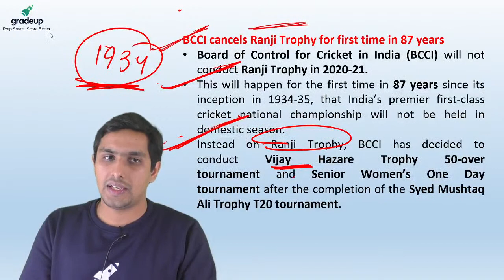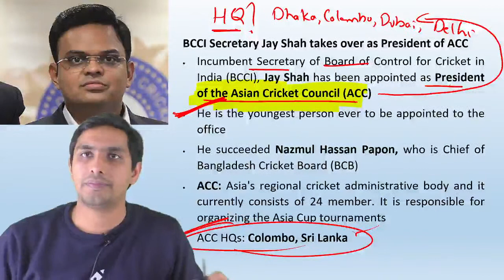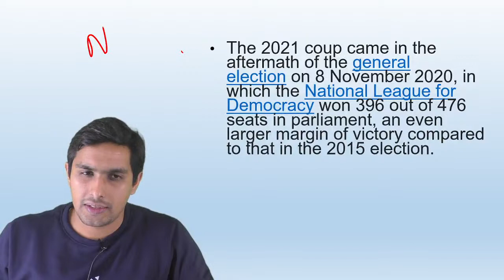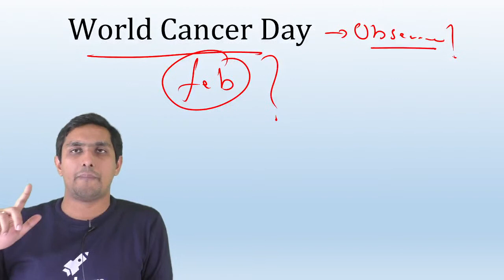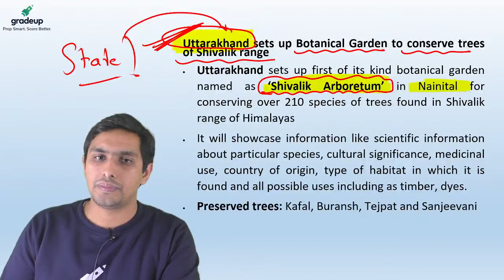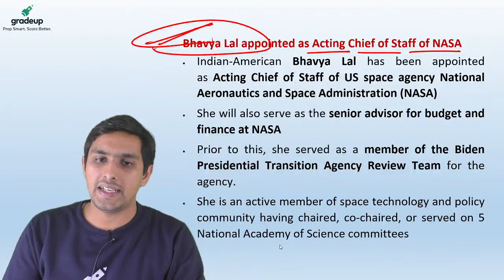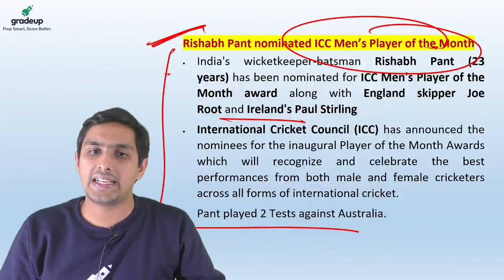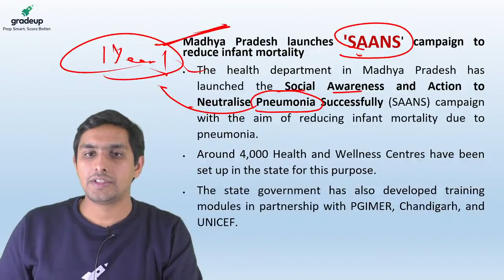Weekly Current Affairs for All Exams || February 1st Week || Gradeup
Current Affairs 2021: Watch Live Class on Weekly Current Affairs for February Month 2021  By Akash Randev Sir. Practice Questions on February Current Affairs.

Watch this session on important current affairs to boost your preparation for various Defence Exams like CDS, AFCAT, CAPF etc

February Mela is Here Exciting Prizes for Every Gradian Update to Gradeup Super Now !!!

🔥🔥🔥🔥Click here to access NDA & Air Force Group X Y Green Card